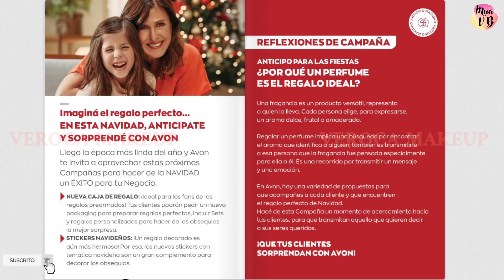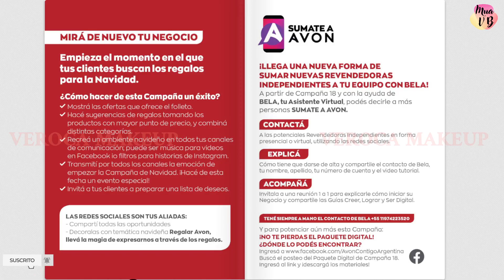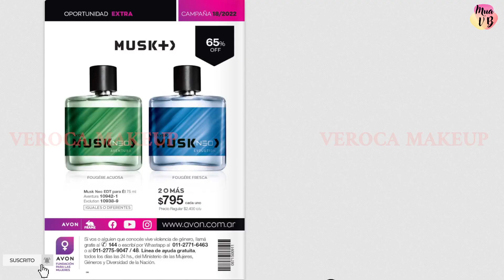AVON CONTIGO C18 2022 👩‍🦰👩 REV. ANEW ARG | VEROCA MAKEUP 🖌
Ya sabes que siempre encontras los folletos acá en HD y a pleno en la pantalla.  Escucha mi tip, a mi me funciono y quiero que lo pruebes para que puedas ganarte todas esos premios que deseas.